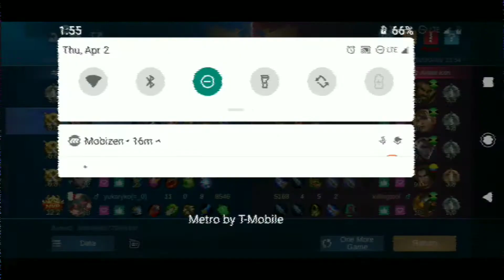Balmond: Much gains!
Had a lot of fun making this video, hope you have a laugh too as I try out a taboo build for the Mobile legends hero; Balmond!

sounds of the unknown - SoundCloud